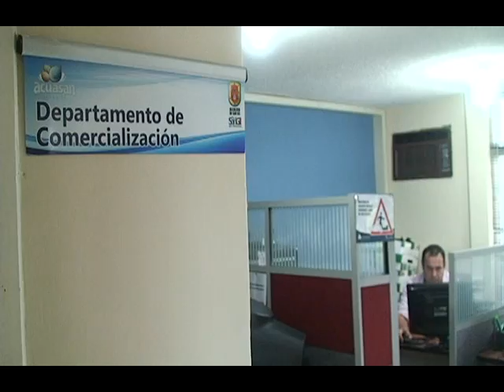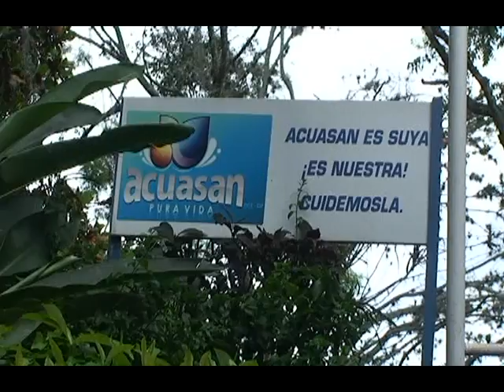04 PROGRAMA INSTITUCIONAL "POR EL SAN GIL QUE MERECEMOS"